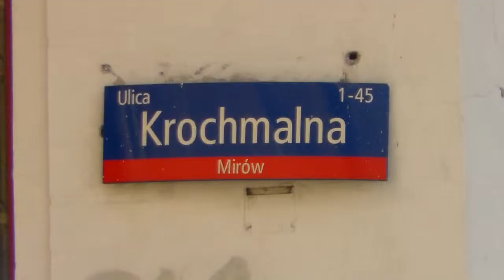Warszawa - Wola - Getto - Krochmalna (Piotr Polaszczyk)